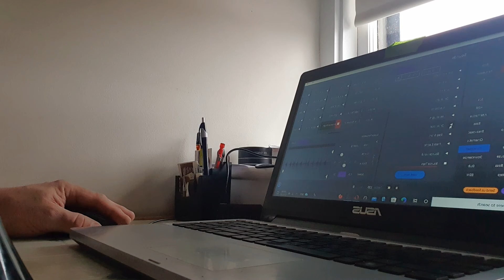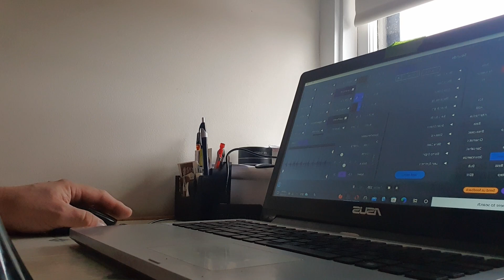The English Rose in The English Garden